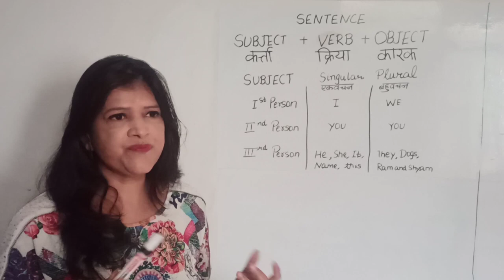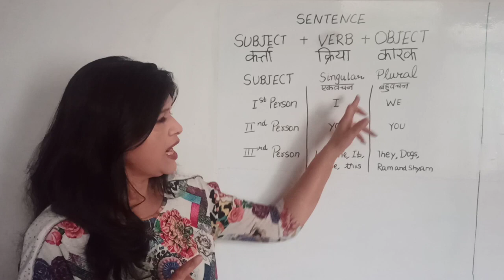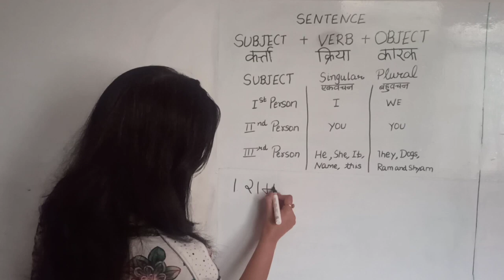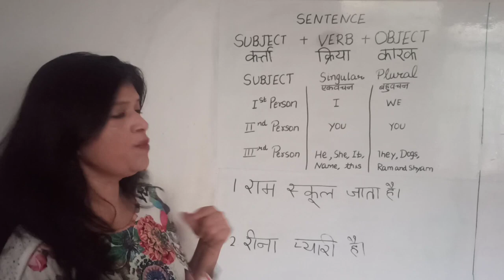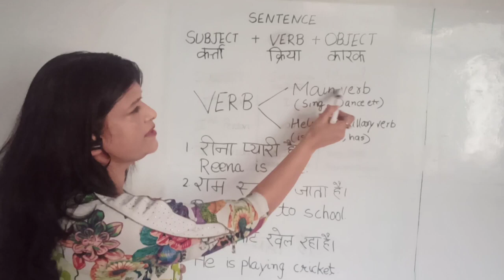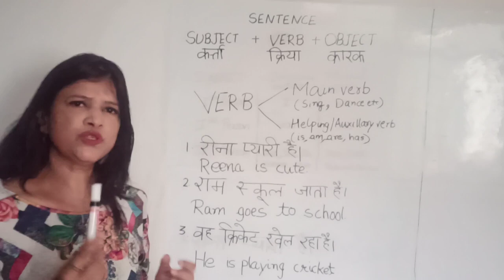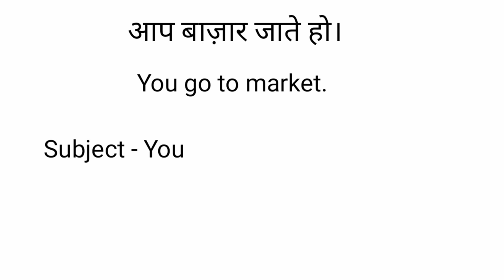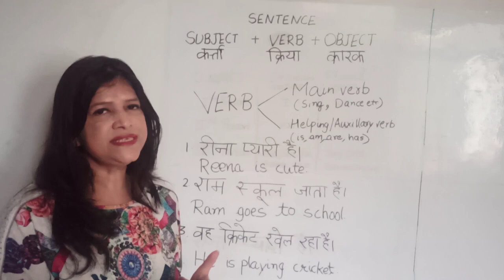English me sentence kaise banaye | अंग्रेजी में वाक्य कैसे बनाएं?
English में sentence कैसे बनाएं | अंग्रेजी में वाक्य कैसे बनाएं?

Hello friends,

Agar apko English ke sentence banane me pareshani hoti hai to ye video aap hi ke liye hai.
   Isme maine samjhaya hai ke English me sentence kaise bnaye jaate hai aur sentence ke kitne parts hote hai.

Parts of sentence || Subject, object, verb
English me sentence kaise banaye
Sentence kaise banaen, Sentence kaise banaye, Sentence kaise banate hain, sentence kaise banate hain English mein
सेंटेंस कैसे बनाते हैं
Subject kya hota hai
Verb kya hota hai
Object kya hota hai
First person second  person third person kya hota hai
Main verbs kya hote hai
Helping verbs kya hote hai aur English me sentence kaise banaye jate hai